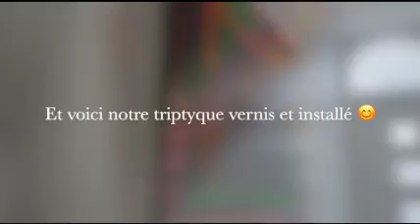Peinture Acrylique fluide avec médium/vernis / Technique des Blobs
Bonjour à tous, aujourd'hui, je vous invite à suivre dans un pas à pas la réalisation d'un triptyque recouvert de Blobs selon la méthode de Mike Hammer.

Pour cela, j’utilise une recette que vous retrouverez dans mes précédentes vidéos, et je travaille sur un ensemble de 3 toiles pour un format  total de 1,20 X 1,20 m.

Les marques de peinture que j'utilise le plus sont : Liquitex, Amsterdam, Gerstaecker, Van Bleijswick, I love art.

J'espère que vous prenez du plaisir et que vous apprenez également au travers de ces visionnages. C'est le but ...

Ces vidéos sont faites pour vous. Alors laissez-moi un commentaire pour me donner votre avis, j'adore nos petits échanges.

Si vous souhaitez m'aider, c'est magique, vous pouvez le faire GRATUITEMENT !!

Retrouvez l’ensemble de mon travail sur fanyper.mycreasite.com